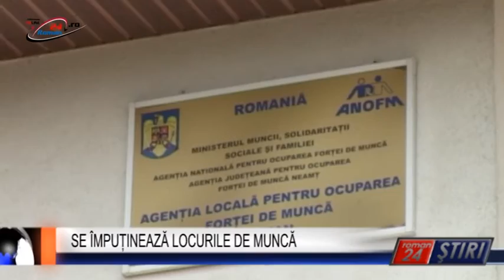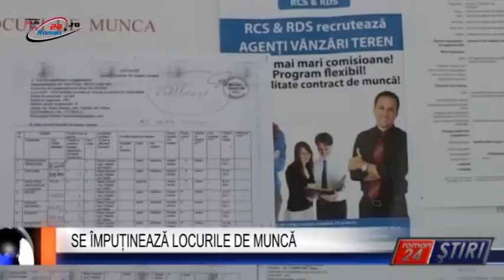SE ÎMPUȚINEAZĂ LOCURILE DE MUNCĂ